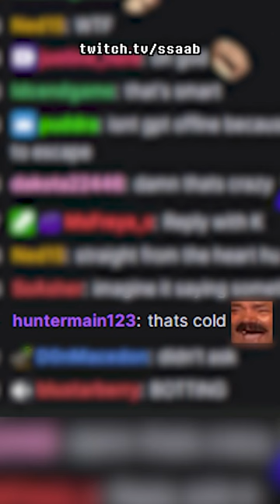NOO, I HIT SEND TOO QUICKLY